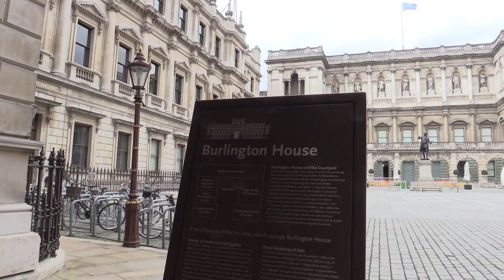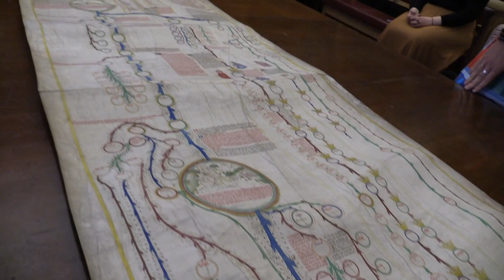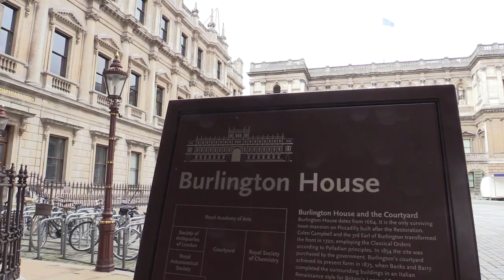Michael Wood FSA appeals to the public to Save Burlington House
This recording took place at the Society's apartments in Burlington House, Piccadilly. The Society of Antiquaries has recorded this content, with permission of the speaker(s), and made it available on YouTube and through its